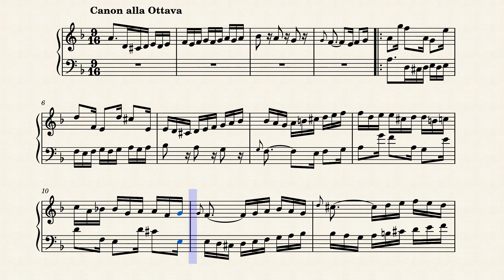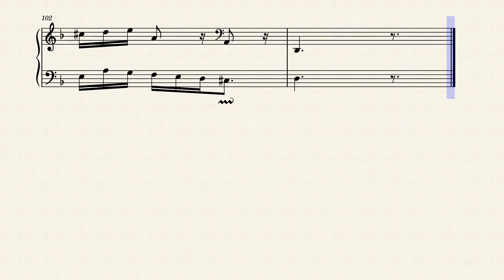BWV 1080 - Art of Fugue - Canon alla Ottava - Keyboard reduction